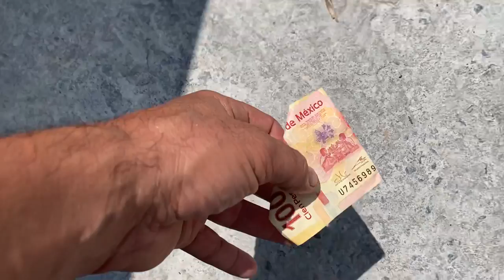Suerte tienen los que no se bañan 😂😂